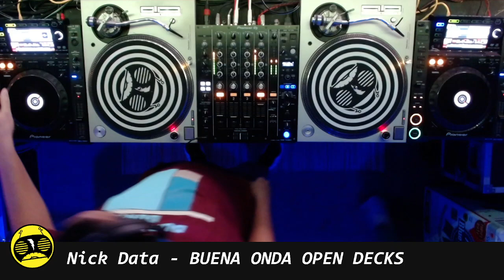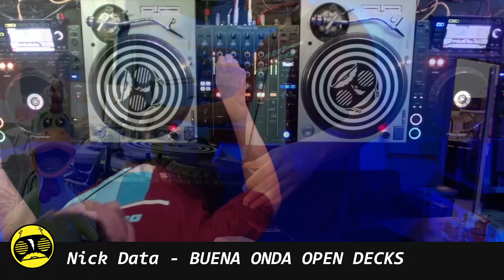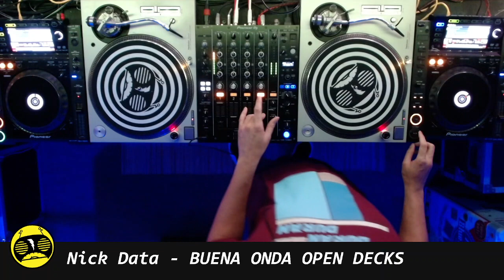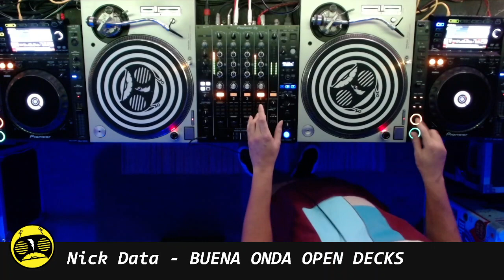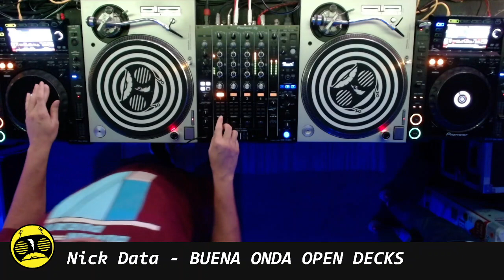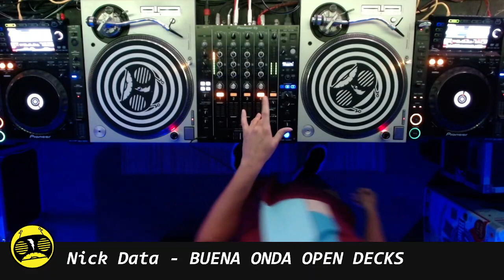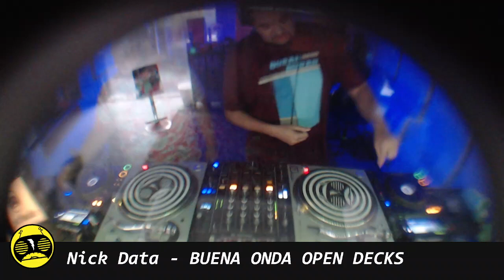Nick Data - VGM & Chiptune Mix - Buena Onda Open Decks - 2023-06-25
On the last Sunday of the month Buena Onda hosts Open Decks live on Jolt. DJs from around Miami come in and do whatever they want.

We run on donations! Chip in a few bucks if you can :)